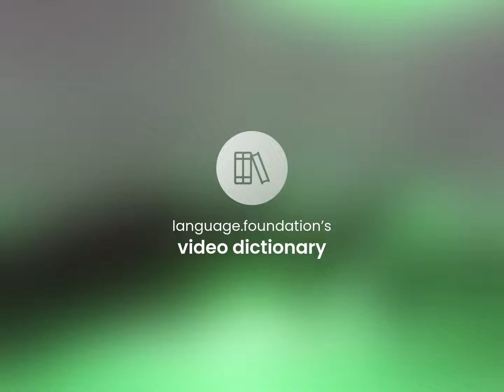Styrene — definition of STYRENE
What is STYRENE?

Susan Miller (2023, June 26.) What is Styrene definition?